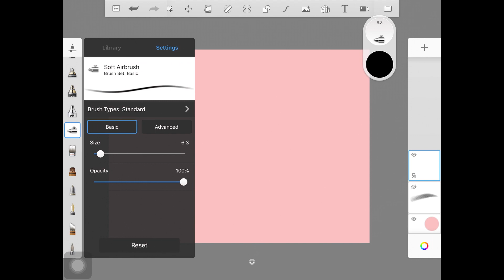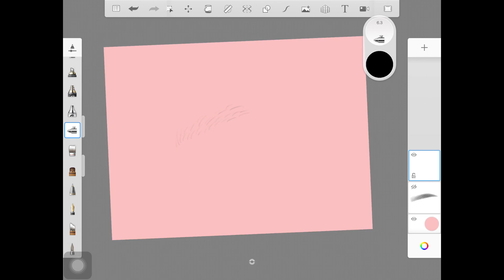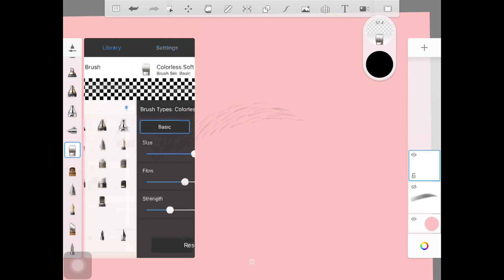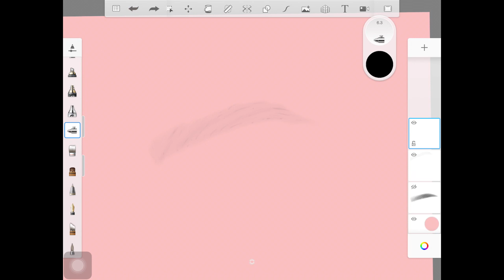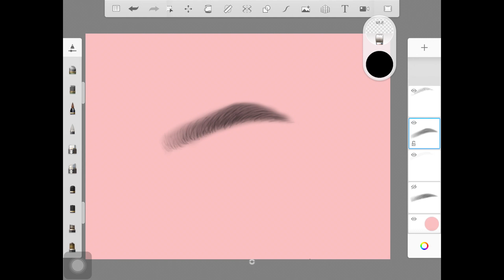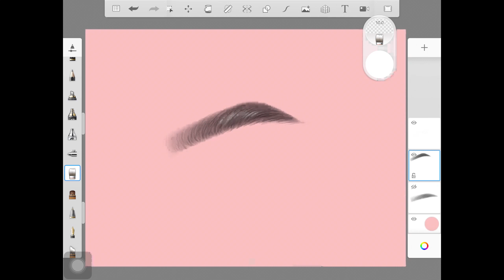Realistic Eyebrows Tutorial in Sketchbook | Autodesk Sketchbook Tutorial for Beginners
Hi guys!
In this tutorial, I show you guys how to draw realistic eyebrows in Autodesk Sketchbook. I really hope you guys enjoyed this tutorial. Give this video a big thumbs up.